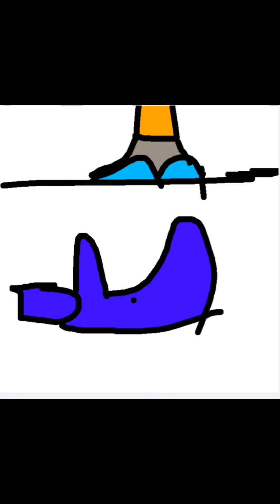Ped Art vs pop Playtime